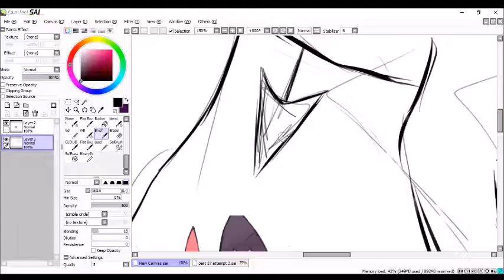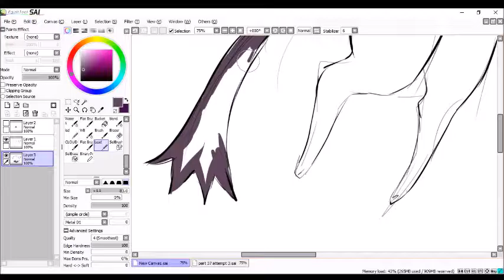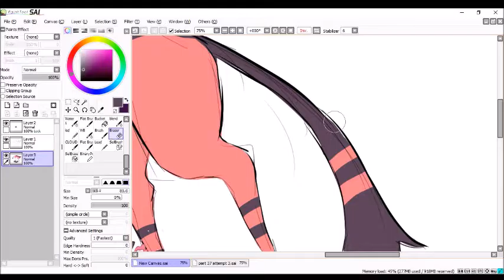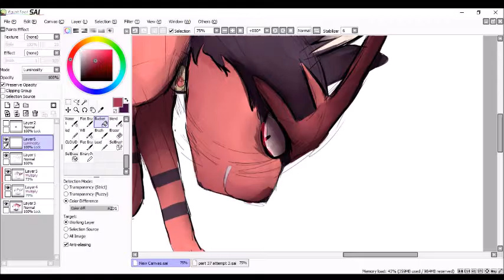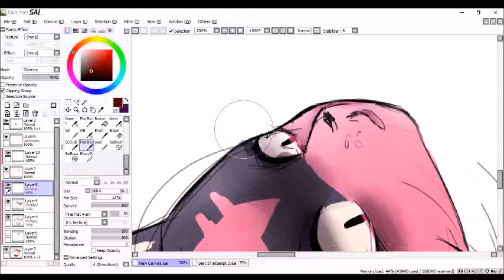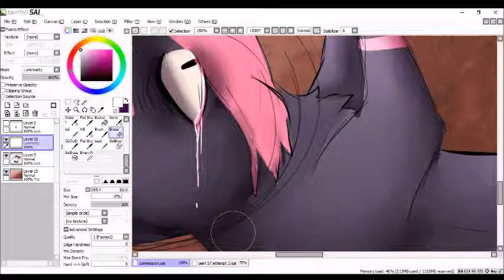Litten & Torracat//SPEEDPAINT//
If you liked it, feel free to like

//MUSIC CREDITS//
N's room Black/white Poke'mon

//CHARACTERS//
Litten and it's evolution Torracat- both belong to Poke'mon and blah blah blah I felt like drawing them. It was a 0.75 cent worth commission :I